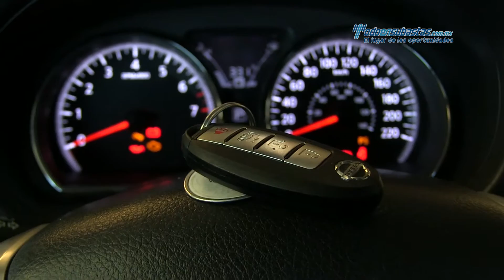Nissan - Versa Advance 2015 - FK391583